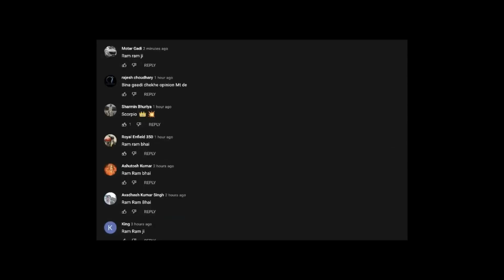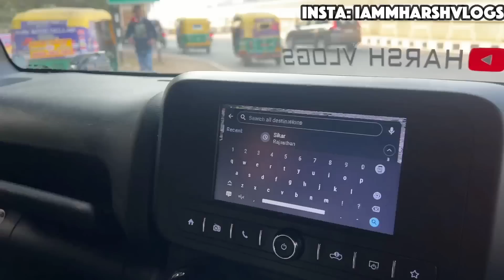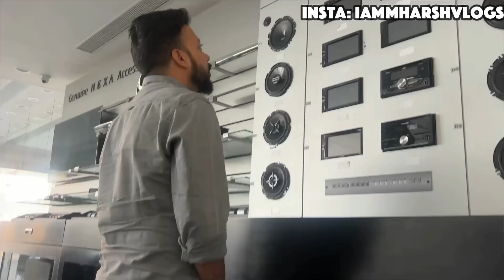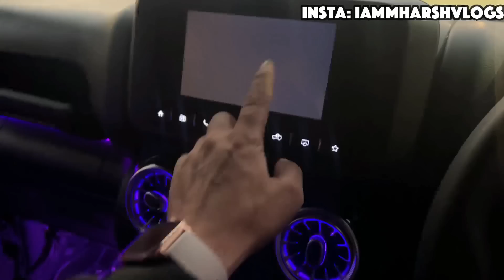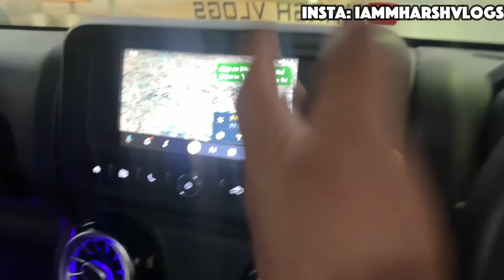SHAME MARUTI ❗️NEW CAR DELIVERY लेने 600KMS दूर गए 🫣 SHOWROOM ने GRAND VITARA देने से किया मना 🤬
MARUTI GRAND VITARA SIGMA ❗️MARUTI GRAND VITARA DELTA ❗️MARUTI GRAND VITARA ZETA❗️MARUTI GRAND VITARA ALPHA